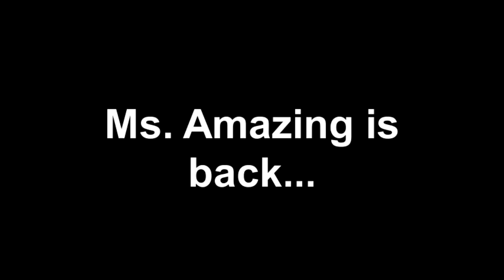Preview- Ms. Amazing Trick Shots Volume 2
here's the preview for Volume 2!